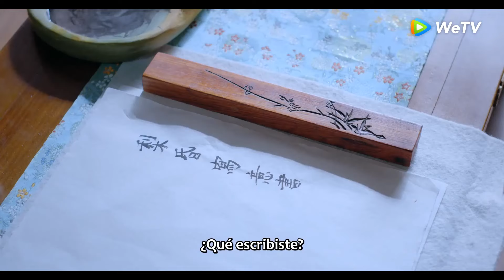EP13Clip ¿Divorciarse?Tan´er malinterpreta la relación entre Mo y emperatriz【El amor eterno 3】｜WeTV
Visita el sitio oficial de WeTV para ver más dramas subtitulados en español

🌟Sinopsis🌟

【Actor】
  XingZhaoLin,Liang Jie,RichardsWang,Xinruiqi

【Sinopsis】

  La historia tuvo lugar en un mundo ficticio. En la ciudad moderna, Qu Xiaotan, una vendedora, se vio afectada inesperadamente por el poder del misterioso continente Xuanling y luego viajó al antiguo país Dongyue. Luego se convirtió en Qu Tan'er, la segunda dama del Ministro Qu. Con el pensamiento y los hábitos de la gente moderna, se sentía extremadamente incómoda con la vida antigua. Y debido a sus solicitudes "anormales" una por una, Qu Mansion estaba en un lío. Pero una caída inesperada convirtió a Qu Tan'er en una silenciosa, que era la misma que la verdadera Miss Qu la segunda. A partir de entonces, a veces estaba enojada y otras veces callada, molestando a la gente que la rodeaba. En este período, se le ordenó casarse con Mo Liancheng, el octavo príncipe del país Dongyue. Sin embargo, alguna vez se enredó con el gran príncipe Mo Yihuai. Esta mujer con una personalidad cambiante se convirtió en la causa de muchos problemas ...

🔥 Populares🔥